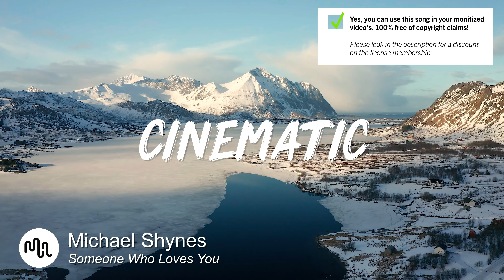Best Search Cinematic Music for Video [ Michael Shynes - Someone Who Loves You ]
⚠️ Yes, you can use this Search song in your YouTube video, but you need to get an license on Artlist.

SONG INFO

Instrument: Search, Time-Lapse, Aerial, Urban, Search, Search, Search, Slow Motion,
Genre: Search, Love, Dramatic, Carefree, Search, Search, Search, Uplifting, Search, Hopeful, Peaceful, Search, Serious, Search,

BPM: 86

Video theme: Search, Strings, Electric Guitar, Piano, Search, Search, Search, Keys, Vocal, Search,

Album description: In  Somewhere We Were Stars , Michael Shynes delivers emotional, melancholic Pop-Rock songs, using Strings and Piano to give them a sense of Hopefulness.

🎤Lyrics Someone Who Loves You
Remember there’s someone who loves you
Isn’t that right
And even when walls are shaking
It’ll be alright
Remember that watch she gave you
To tell the time
It hasn’t stopped ticking since you were 9

And they see your face
When they’re praying in a corner bedroom
In a dimly lit space
Remember when their hair was sun drenched
Now its all grey
They’d give up their life for you to be safe

From a memory
And no matter how far you go down
They will always believe
That you’re running after something
None of us can see
And hoping when you find it you’ll be free

And wants you to heal
They heard you weren’t doing so well
They came straight here
To hold you in your darkest hour
To share in your pain
They didn’t even wait for someone to explain

Isn’t that right
It’ll be alright
Someone Who Loves You

💿 Similar Cinematic songs

🎵 STOCK FOOTAGE
You want to use stock footage in your own videos? Get a license on Artgrid. Use this link to get 2 months free access